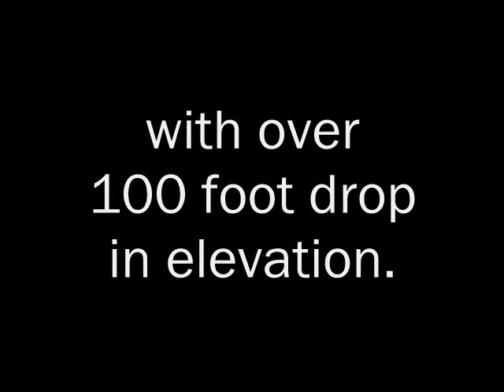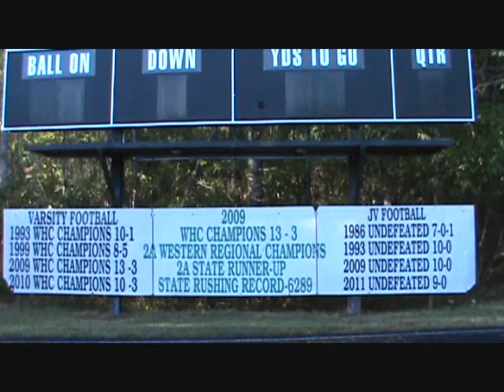THE PIT 2019 2